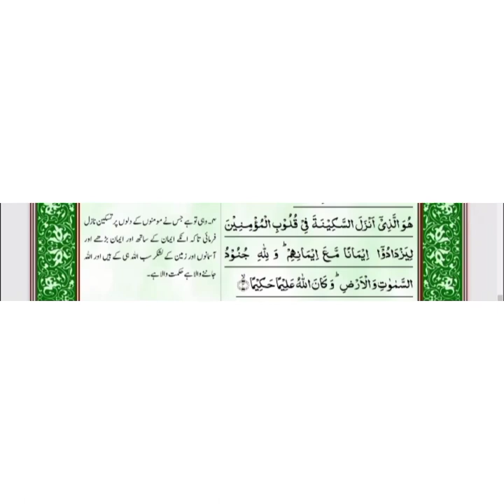mughlai chiken handi /Delicious Recipe/@sabicahasanvlogging7431